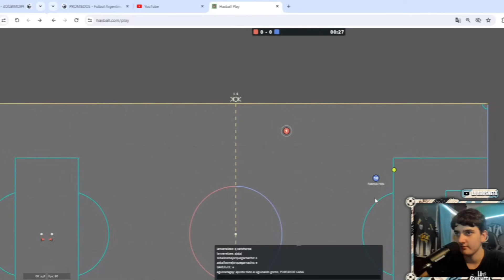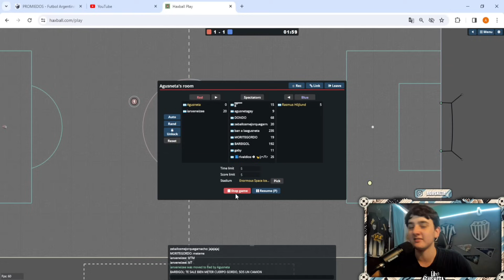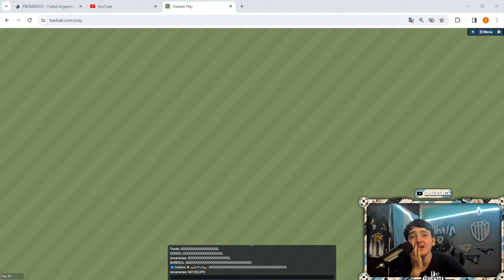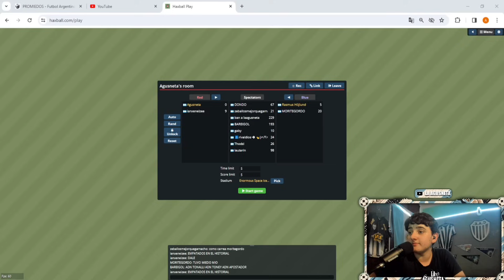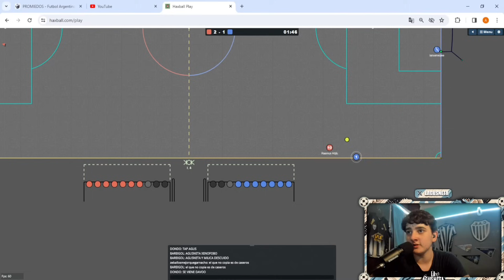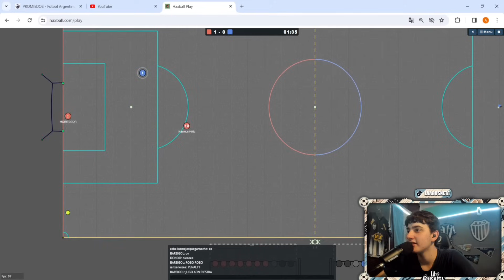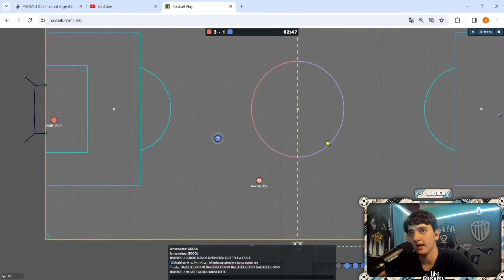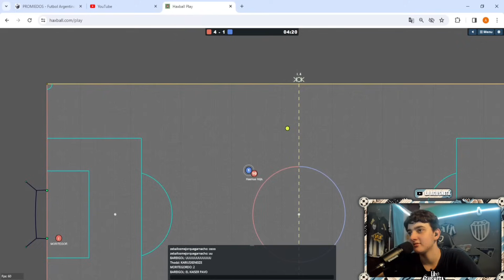JUGANDO HAXBALL CON DAVOO XENEIZE Y VIEWERS #2